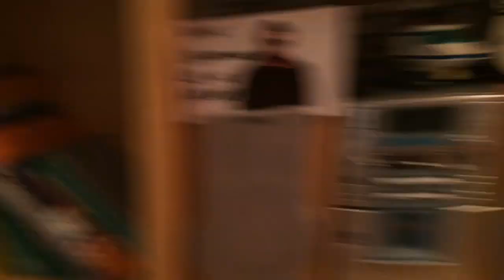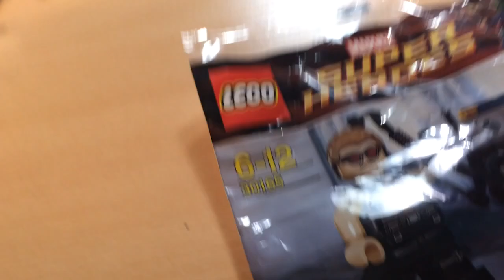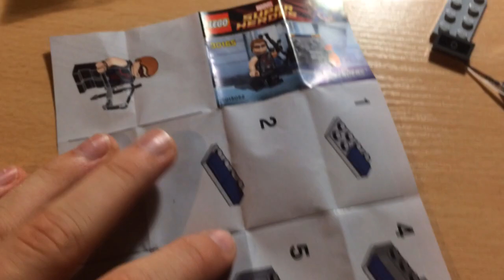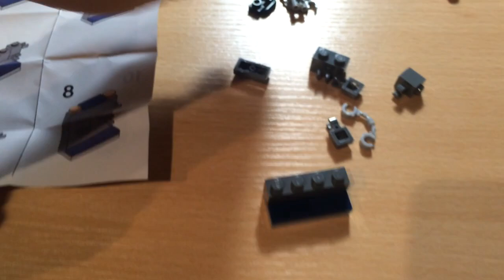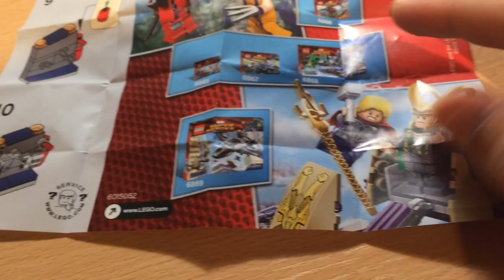MarklegoboyVlogs #42 - Собираем полибэги #1